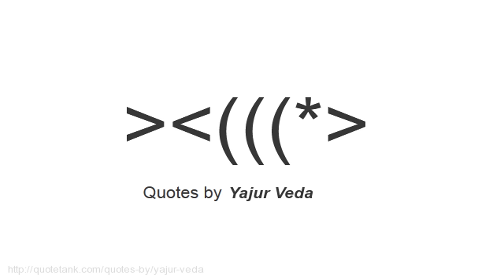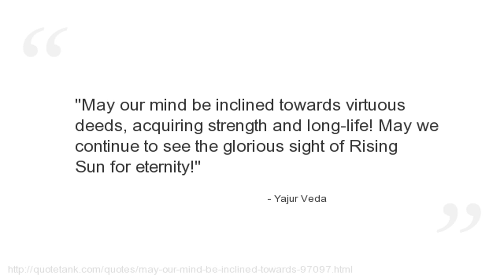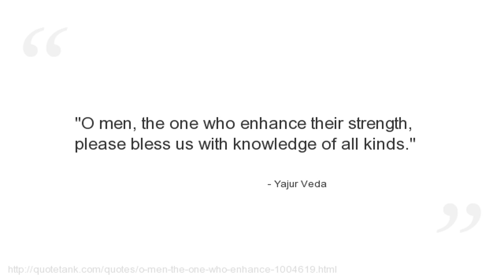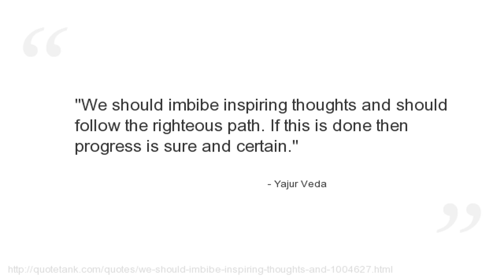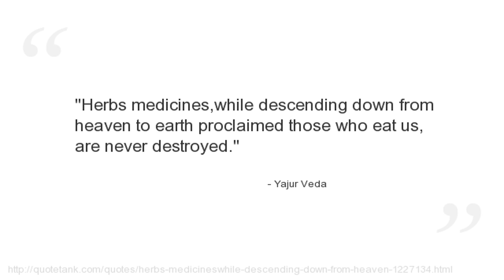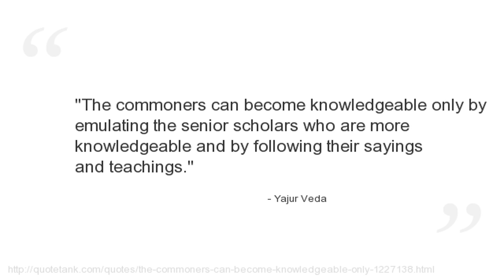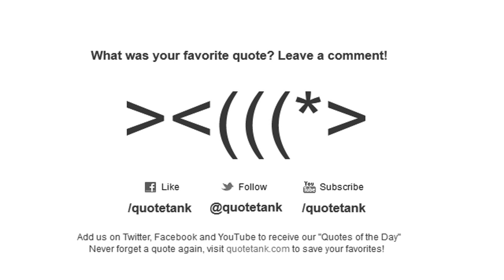Yajur Veda Quotes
Who is Yajur Veda?
  the third of the four canonical texts of Hinduism, the Vedas.